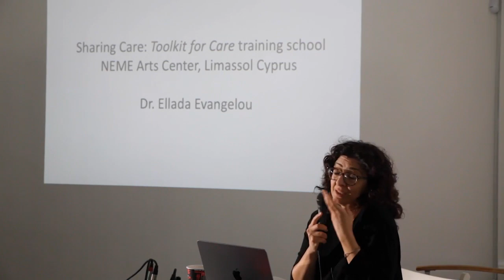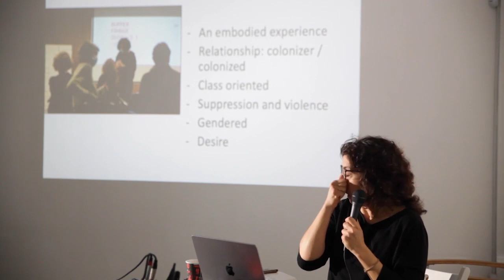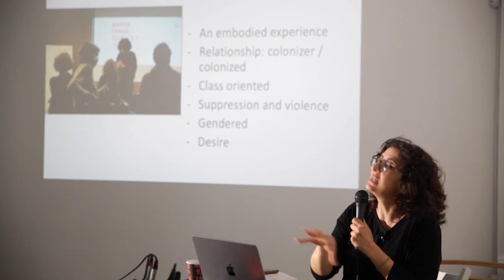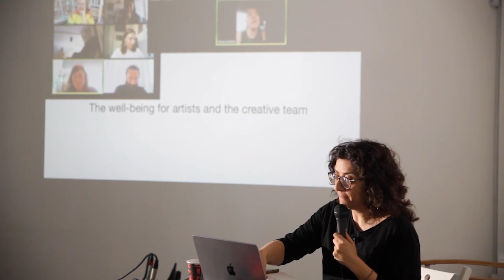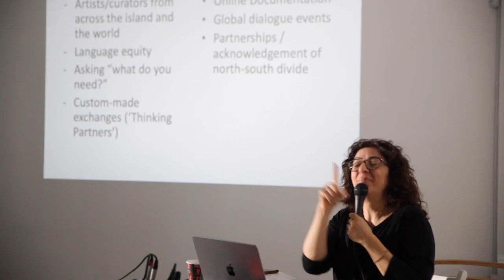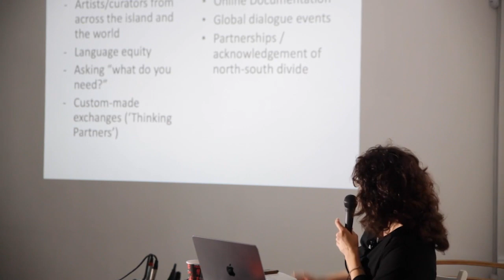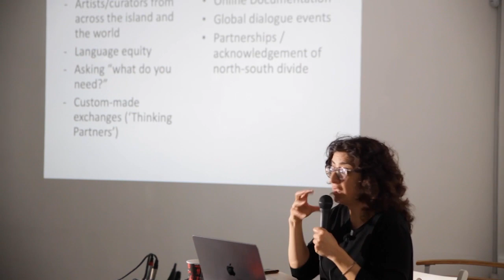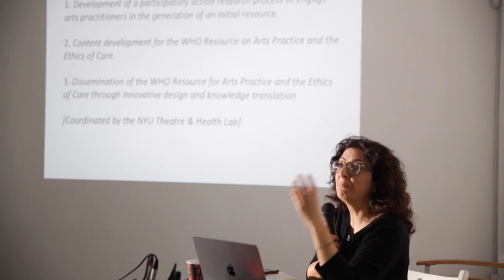Ellada Evangelou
Ellada Evangelou talks about the Buffer Fringe Performing Arts Festival, a festival in the in-between space of Cyprus, the buffer zone between the two parts of the island, has taken place since  2014. It has captured the imagination and the creativity of artists, curators and peace-builders over the past 9 years, making it the only annual meet-up of artists from across the island.

This talk was part of the training school, "Sharing Care" funded by COST (European Cooperation in Science and Technology), a funding agency for research and innovation networks. Its Actions help connect research initiatives across Europe and enable scientists to grow their ideas by sharing them with their peers and boost their research, career and innovation.